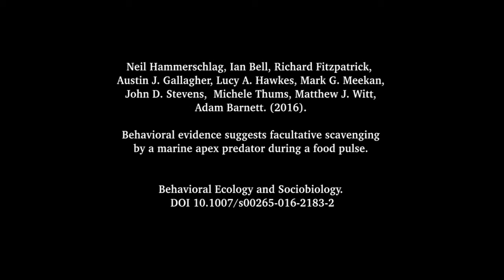Tiger Sharks Opt for Scavenging on Dead and Dying Sea Turtles as a Feeding Strategy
Video Summary of Scientific Paper Titled "Behavioral evidence suggests facultative scavenging by a marine apex predator during a food pulse” by Hammerschlag N, Bell I, Fitzpatrick I, Gallagher AJ, Hawkes LA, Meekan MG, Stevens JD, Thums M, Witt MJ, Barnett A., published in 2016.

ABSTRACT
Study aim and location:
The ability of predators to switch between hunting and scavenging (facultative scavenging) carries both short-term survival and long-term fitness advantages. However, the mechanistic
basis for facultative scavenging remains poorly understood. The co-occurrence of tiger sharks (Galeocerdo cuvier) and green turtles (Chelonia mydas) at Raine Island (Australia), provides an opportunity to examine a top marine predator’s feeding mode in response to seasonal pulses in nesting turtles that offer both hunting and scavenging opportunities.

Methods:
Satellite tags (SPOT5 and SPLASH tags, Wildlife Computers) were deployed on 11 tiger sharks at Raine Island during the turtle nesting season of 2002 to 2007, of which nine sharks generated more than 12 days of position data and were used in this study. Ten green turtles ranging from 100 to 117 cm curved carapace length were tagged at Raine
Island during the nesting season with SPOT5 satellite tags that were used in this study.

Results:
There was no overlap in core habitat home range between tracked sharks and green turtles during the non-nesting season (March–October); however, during the peak nesting season (November–April), the area of overlap of core home ranges between tiger sharks and green turtles was 848 km2; that is the entire turtle core home range occurred within the boundary of the shark core home range.

Main conclusions:
Hunting of marine turtles by tiger sharks likely relies on subsurface stalking and ambush but here we found that sharks spent significantly more time at the surface in areas of greatest overlap with their turtle prey, closest to Raine Island where turtle density was highest.  These conclusions are particularly important in the case of large marine predators, such as tiger sharks that are wide-ranging, capable of connecting disparate habitats, ecologically important, vary individually and over discrete spatial areas in their allocation and use of energy for growth and reproduction, and remain vulnerable to human exploitation. Our results also provide further evidence that the strength of predation risk effects on sea turtles can be context and/or geographically dependent. This is important since the predation risk by tiger sharks may cause turtles to alter foraging habitat use and grazing intensity on seagrass, thereby impacting seagrass communities.